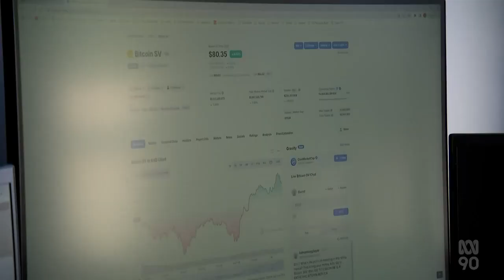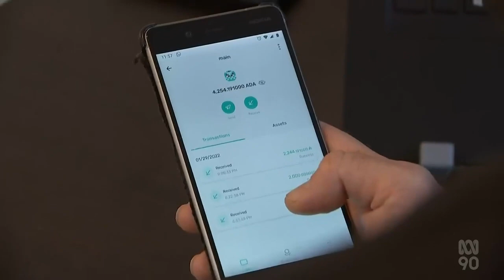Crypto Bro Makes Bank But The Feds Are Watching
(Source: ABC Australia, Qld - 01 Jul 2022)